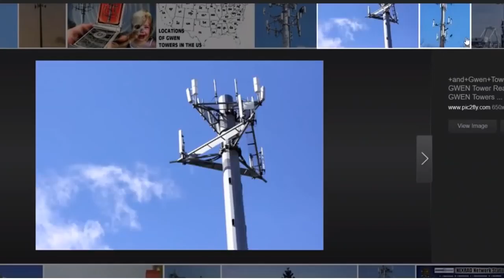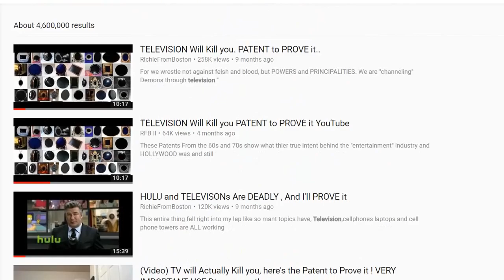How Technology IS Enslaving Everyone - #2018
𝗦𝗵𝗮𝗿𝗲𝗱 𝗼𝗻 𝗠𝗮𝗿𝗰𝗵 𝟭𝟴𝘁𝗵, 𝟮𝟬𝟭𝟴